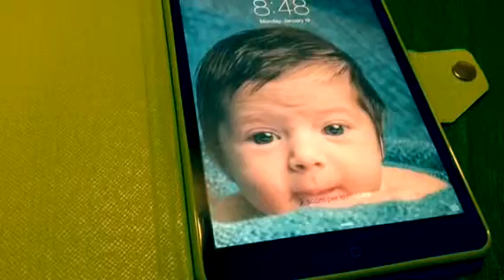uS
Us... The past two years.
2014/2015